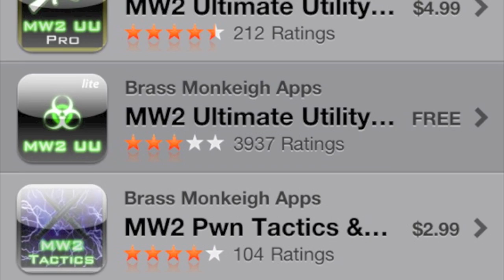Medal of Honor Review by Brass Monkeigh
Set up 1v1's, clan matches, talk strategy, or just meet new people!

I picked up Medal of Honor during it's midnight release - here are my first impressions.

Be sure to check out Brass Monkeigh Apps in the iTunes App Store!